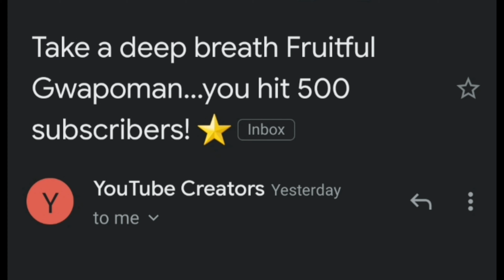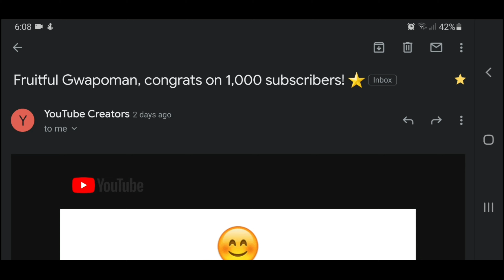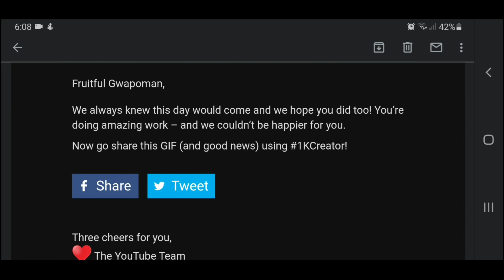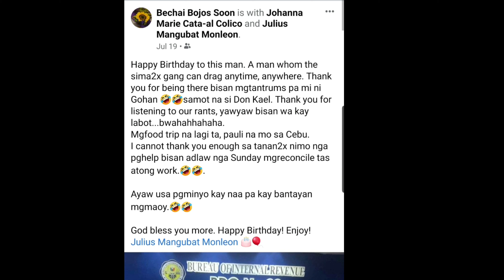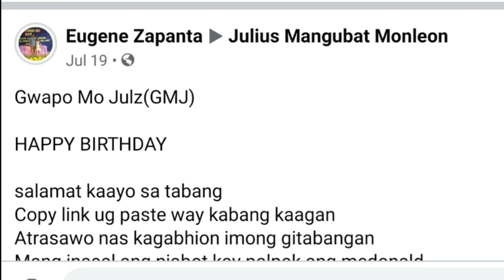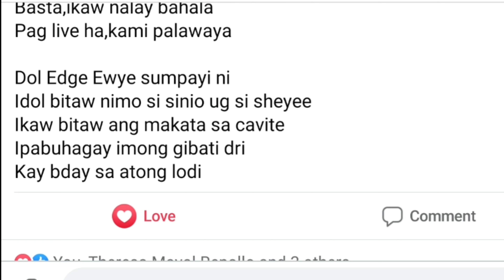ThreeMendous Celebration | 500 To 1K Creator | Birthday 2020 | Fruitful Gwapoman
Watch niyo po until the end.

Late upload